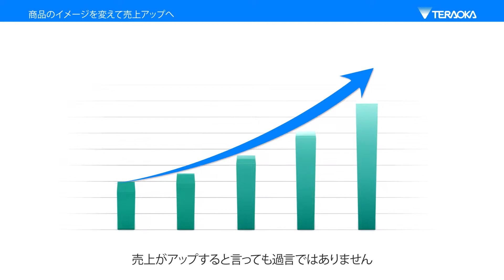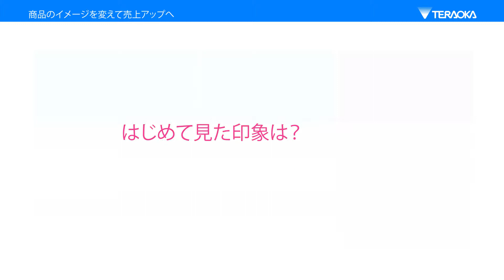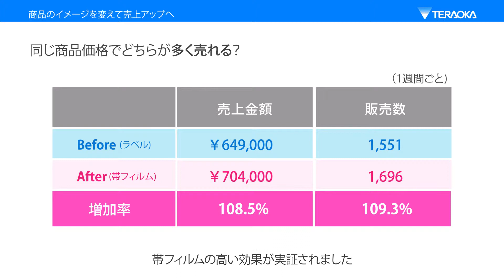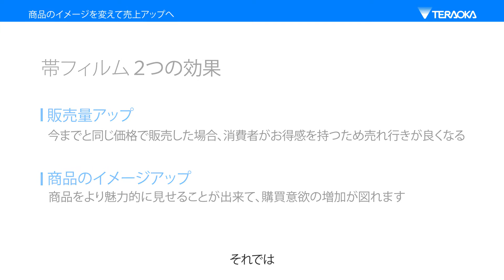胴巻き包装機 RGW-560Ⅱ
商品を魅力的に見せることができる帯フィルム。販売量アップと購買意欲の増加が期待できます。TERAOKAの胴巻き包装機で、新しい売場づくりにチャレンジ！